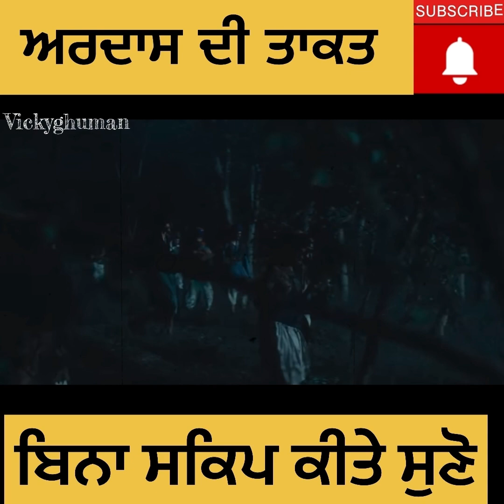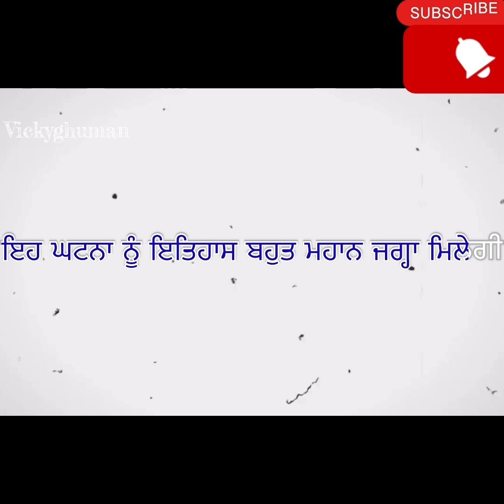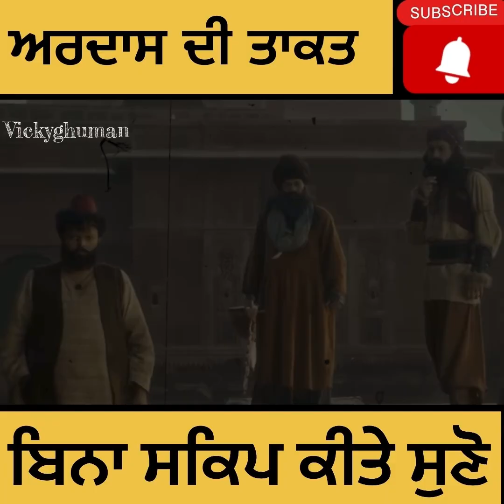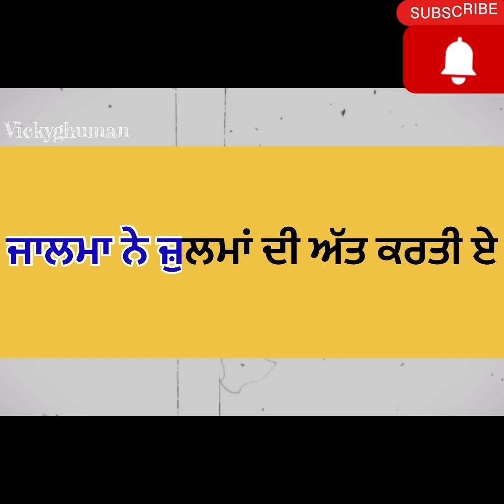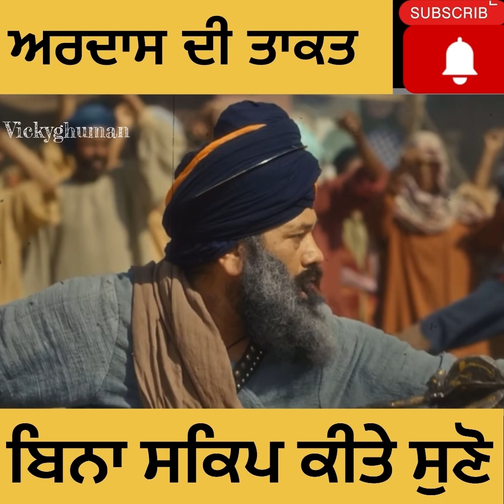18ਵੀ ਸਦੀ ਦੀ ਸਿੱਖ ਇਤਿਹਾਸ ਦੀ ਇੱਕ ਮਹਾਨ ਦਾਸਤਾਨ।ਆਵੋ ਉਸ ਸਮੇਂ ਦਾ ਇੱਕ ਦ੍ਰਿਸ਼ ਥੋਡੇ ਦਿਮਾਗ਼ ਚ’ਫਿਲਮਾ ਦੀਏ॥punjab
Mastaney movie starring Tarsem Jassar,Gurpreet ghuggi,Karamjit anmol,honey Mattu,Barinder bunny,simi Chahal,Rahul Dev,avtar Gill
Directed by sharanjeet Singh
Sharan art
Vehli janta
Based 18 century history
Nader shah looted Delhi city shahi khajana
Tarsem jassar superb actor hit movies rabb da radio , Sardar Muhammad etc
Mastaney becomes Second highest grossing Punjabi film after Carry on Jatta 3 at worldwide box office
The Tarsem Jassar - Gurpreet Ghuggi led religious-historical film Mastaney has grossed Rs. 69 crores at worldwide box office in its first two weeks, second only to Carry on Jatta 3.

The box office collections of Mastaney are as follows:
India: Rs. 28 crores
Worldwide:Rs 69 crores
Mastaney OTT release date
Mastaney movie OTT pe kab ayegi

Who is zakriya khan
Zakariya khan ko kis ne mara tha
Zakariya khan
Mastaney movie reaction
Mastaney movie review
Mastaney punjabi movie trailer
Sikh jairnails list
Most powerful Sikh warrior
Top 10 Sikh warrior
Sikh bedtime stories
Sikh warrior
Sikh yodha
Nawab kapur Singh
18century Sikh history
tarsem jassar interview
Mastaney movie
mastaney movie collection
mastaney movie full
mastaney movie review
mastaney movie trailer hindi
mastaney movie trailer reaction
mastaney movie song all
mastaney movie download link
mastaney movie public review
mastaney movie song
mastaney punjabi movie
mastaney punjabi movie full
mastaney punjabi movie song
mastaney punjabi movie full movie download
mastaney punjabi movie review
mastaney punjabi movie download link mastaney punjabi film
mastaney punjabi song masti
masti song mastaney
Shehzada song
mastaney movie da itihas
mastany reviwe
mastaney tarsem jassar
tarsem jassar movie
tarsem jassar new movie
Sikh itihas
punjabsiyan
 18ਵੀ ਸਦੀ ਦੀ ਸਿੱਖ ਇਤਿਹਾਸ ਦੀ ਇੱਕ ਮਹਾਨ ਦਾਸਤਾਨ।ਆਵੋ ਉਸ ਸਮੇਂ ਦਾ ਇੱਕ ਦ੍ਰਿਸ਼ ਥੋਡੇ ਦਿਮਾਗ਼ ਚ’ ਫਿਲਮਾ ਦੀਏ
Jagdeep Singh Faridkot
Hane hane patshahi
Vicky ghuman

Mastaney Ardaas Scene | Tarsem Jassar | Gurpreet
Ghuggi | 5 Takht | Chaupal | 9 Nov
In 1739, Nadar Shah faced a formidable challenge as Sikh Rebellions emerged. His attempt to arrest them failed, leading to a surprising twist involving five ordinary men who discover the true essence of Sikhism.
Mastaney Starring TARSEM JASSAR, SIMI CHAHAL, GURPREET GHUGGI, KARAMJIT ANMOL, HONEY MATTU, BANINDER BUNNY , RAHUL DEV, AVTAR GILL, ARIF ZAKARIA & OTHERS
Panth Maharaj Ke (Vocals By) - Bhai Gurlal Singh Ji &
Bhai Jugraj Singh Ji
Written & Directed by SHARAN ART
Produced
Mastaney chaupaal
Mastaney chaupal

Description

we hope everyone has watched the sikh history movie
mastaney movie starring tarsem jassar, gurpreet ghuggi, karamjit anmol, baninder bunny, honey mattu, simi chahal, rahul dev, avtar gill, arif zakariya and others
mastaney film has been directed by Sardar Sharanjeet Singh ( Sharan Art)
under the production house Vehli Janta films and omiee cine world
Produced by Manpreet Johal
mastaney film is periodic film of 18th century when sikhs werer used to live in forests away from there
home,
nadar shah an invader from iran invade india and looted delhi city and delhi shaahi khajana how sikh Fought with the large army of nadar shah whats the actual plot of the Film
e request evervone to go to the nearset cinemas to watch this Recent Punjabi film Mastaney previous Tarsem jassar movies are also critically aclaimed and he has been doing great work in punjabi songs and punjabi films latest punjabi film 2023 is going to release like rabb da radio 1 & 2, sardar muhammad etc
gurpreet ghuggi movies are countless, he is a great actor with so much potential, we hope gurpreet ghuggi will win the heart of audience with his brilliant performance as always
karamjit anmol is a versatile actor, karamjeet anmol
Sikh history videos
Sikh history channel
sikh philosophy
sikh history videos
punjabi history channel
sikh history reaction
sikh history katha
sikh bedtime stories
sikh gurus
sikh motivational speech
sikh history
sikh history channel
sikh history talks
 sikh history podcast
sikh history in punjabi
sikh history movies in punjabi
sikh history in english
sikh history reaction
sikh movies animated
sikh warrior fight
sikh warrior fight movie
Mughal empire history in Punjabi
Maharaja ranjit Singh facts
Sikh empire history

sikh guru stories in punjabi
sikh history videos
sikh history interview
punjabi history channel
sikh history reaction
sikh war history
sikh motivational speech
sikh historical places
sikh bedtime stories
sikh philosophy
sikh history katha
Sikhism explained
sikh
guru gobind singh ji
sikh history
Khalsa
sikh
sikhism
punjab
sikhism explained
sikh itihas
punjab siyan
maharaja ranjit singh
sikh warrior
sikh empire
punjab siyan channel